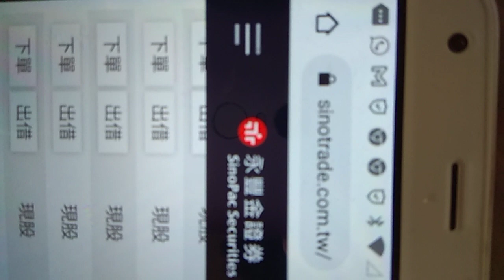🐯台股週報🐯“德勝8048”本月飆股之一